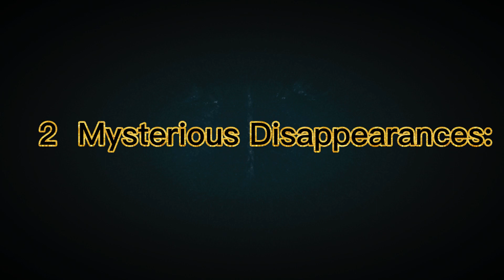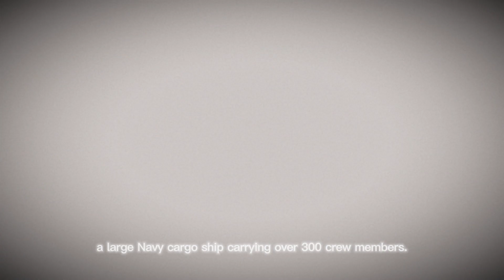The Mystery of Bermuda Triangle the real truth may have been solved